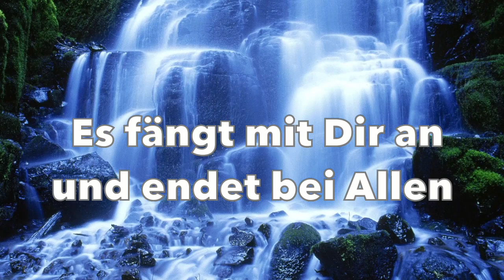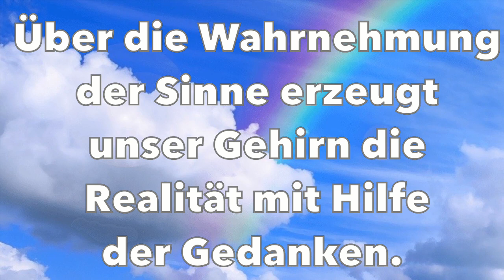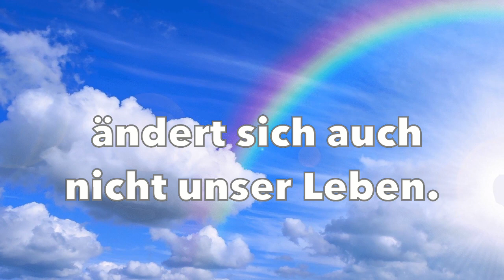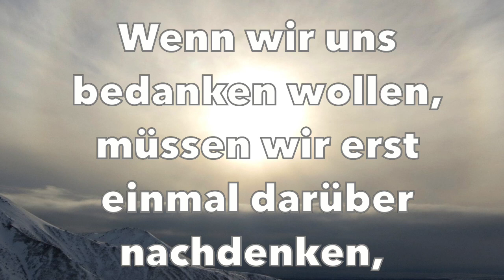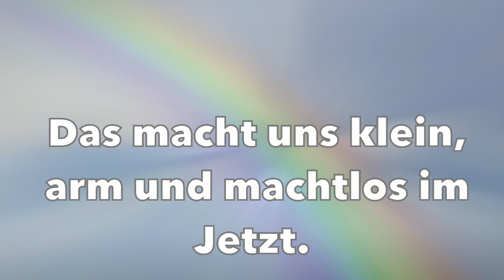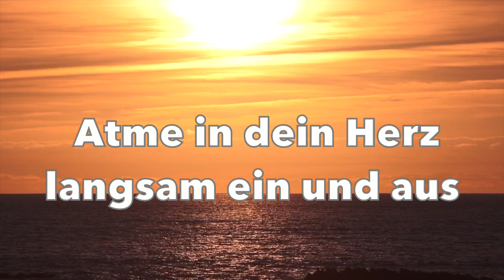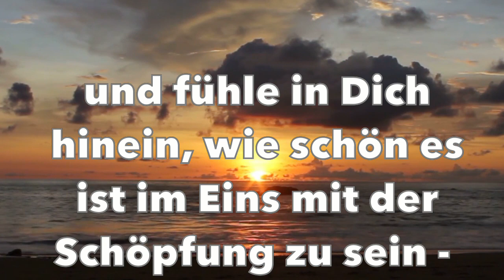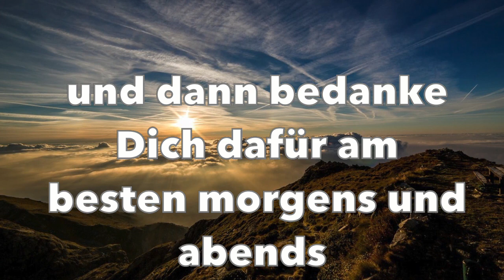Manifestation - Wie Du deine Realität manifestierst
Grundlegende Gedanken zu den Chancen und Optionen, seine eigene materialisierte Wirklichkeit den eigenen Wünschen und Hoffnungen anzupassen : mit Herzkraft und tiefer Dankbarkeit

Ausgewählte Bilder, lebendige Sprache und ein 432HZ background sound sind Werkzeuge, vielleicht auch ein Schlüssel, in ein gemeinsameres, umfassenderes Bewusstsein.

Nicht mehr müssen, sondern können!

Wie Du die Realität manifestierst - von Dr Holger Berges

Wenn Du denkst, alles wird immer schlimmer in dieser Welt
Wir erschaffen nie das Paradies auf Erden.

Dann ist dieser Vortrag für Dich.

DU kannst es erschaffen !!!
Und wenn Du es erschaffen kannst, kann  es auch Dein Freund oder Nachbar!
Es fängt mit Dir an und endet bei Allen
Wenn wir zusammenstehen, ist die Menschheit nur noch einen Gedanken davon entfernt

Wie?
Indem wir unsere uns angeborene Schöpferkraft aktivieren -

Der Vortrag Manifestation vereint Wissen aus den Grenzbereichen der Wissenschaft mit altem, spirituellen Wissen. Die dargestellten Theorien sind wissenschaftlich durch Experimente hinterlegt.

Führt man die erwähnten Theorien und Erfahrungen zusammen, so sind wir Menschen natürlicher Teil der Schöpfung. Und als Teil der Schöpfung bestehen wir auch aus Energie und greifen fortwährend auf diese in Form einer höheren Intelligenz, nämlich der Schöpfung, zu.

Wir sind nicht menschliche Wesen, die eine spirituelle Erfahrung machen, sondern spirituelle Wesen, die eine menschliche Erfahrung machen. Das Modell des holographischen Universums unterstützt diesen Gedanken.

Verschiedene, überlieferte Prophezeiungen sehen die Menschheit im Einklang zu kosmischen Zyklen auf dem Sprung zu einem höheren Bewusstsein. Vorausgesetzt eine kritische Masse an Menschen beginnt, ihr Leben durch das Herz zu manifestieren und so die Angst und das Ego hinter sich zu lassen. Dann kann der  Aufstieg der Menschheit schnell, innerhalb von Wochen oder Monaten, geschehen. Die Menschheit ist so nur noch ein paar Gedanken vom Paradies auf Erden entfernt.

Deshalb möchte ich Euch bitten, die vorgestellten Techniken der Manifestation auszuprobieren.

Anbei noch ein Tip:

Zweifel, Anspannung und Stress sind wesentliche Aspekte unseres Geistes, die uns die Schöpferkraft rauben, da wir eben genau damit Zweifel, Anspannung und Stress erzeugen.

Wenn Du merkst, dass Du an einschränkenden Glaubenssätzen leidest, wie:

Ich schaffe das nicht
ich bin zu ungeschickt
ich verdiene es nicht nicht ...

dann schreibe diese einschränkenden Glaubenssätze auf einen Zettel und verbrenne ihn
dann schreibe die positiven, gegenteiligen Glaubenssätze auf ein Papier wie:

ich schaffe das
ich bin smart
ich verdiene es ….

hänge dieses Blatt zum Beispiel an Deinen Spiegel und sprechen diese Sätze mehrmals am Tag
solange, bis Du sie als gutes, kraftspendendes Gefühl spürst

Interessant zum Weiterlesen:

Manifestation in der Matrix von Dr Holger Berges

GANZHEITSMEDIZIN III: DIE WISSENSCHAFT DER HEILUNG
HOLISTIC MEDICINE III: THE SCIENCE OF HEALING
Erschienen April 2018. Deutsch mit englischen Abstracts, zahlreiche Abbildungen. Hardcover, 400 Seiten, ca 20 Autoren. ISBN 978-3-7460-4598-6 Herausgegeben im Auftrag von Institut für Ganzheitsmedizin e.V.